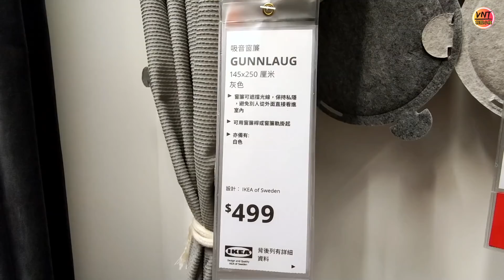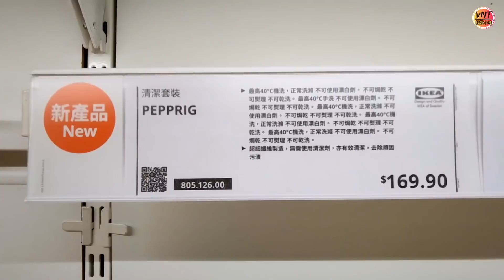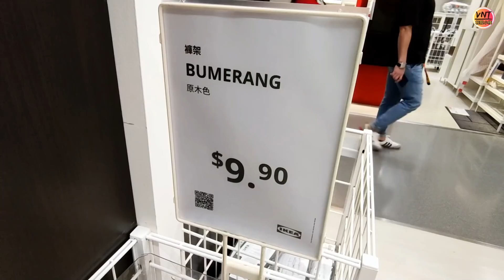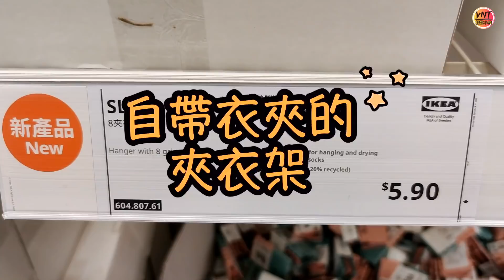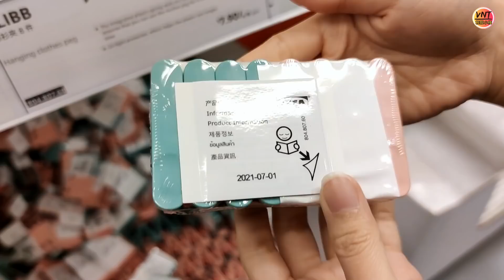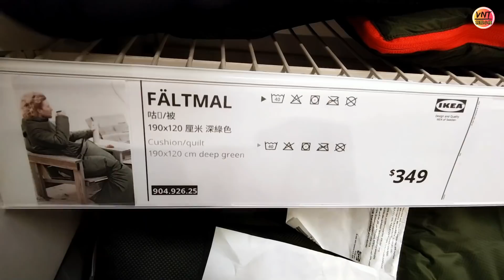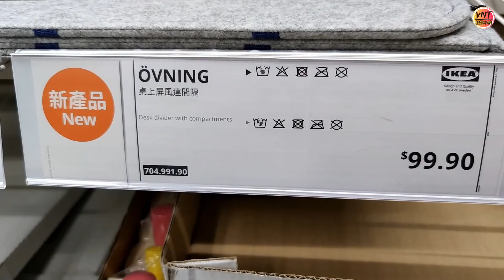IKEA好物推介13件新產品！宜家傢俬精選家品分享！VNT輕鬆小棧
宜家傢俬推介！消費券買乜好?
IKEA好物推介13件新產品！精選家品分享！VNT輕鬆小棧
IKEA好用家品,家具,13件新產品推薦, 一齊來逛逛九龍灣MEGABOX IKEA

1. 吸音窗簾

9.PATRULL窗戶安全扣

10.
LÅNESPELARE多功能咕𠱸/暖氈

12. 桌上屏風連間隔

13. 2件套裝矽膠食物盒蓋

消費劵產品推薦～